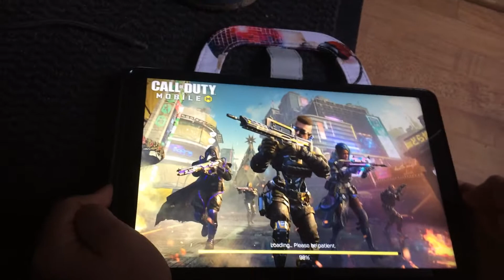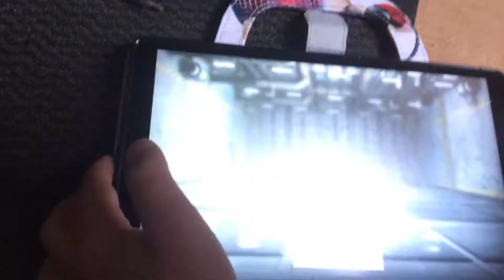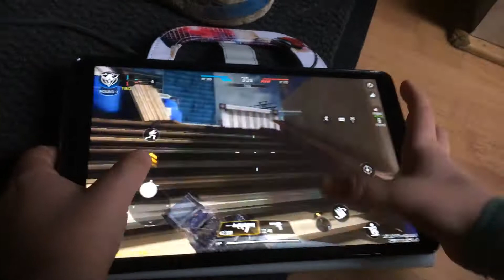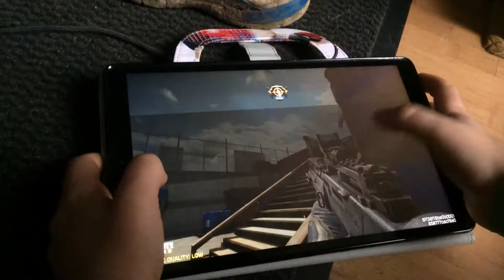5 februari 2021